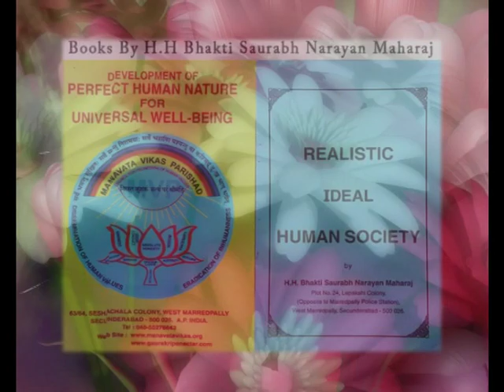Gaur Krishna Sandesh 3.1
H.H.Bhakti Saurabh Narayan Maharaj Hare Krishna kirtans and Bhagavad Gita lectures.
"Gaur Krishna Sandesh".

Manavata Vikas Parishad
63/64, Seshachala Colony,
West Maredpally, Secunderabad 500 026.
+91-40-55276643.